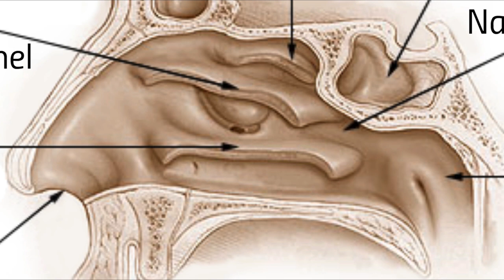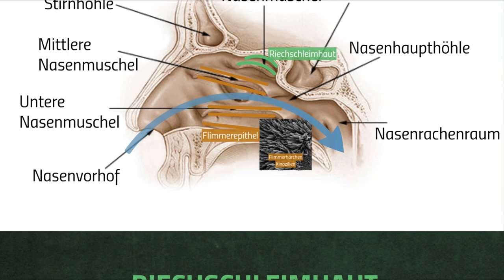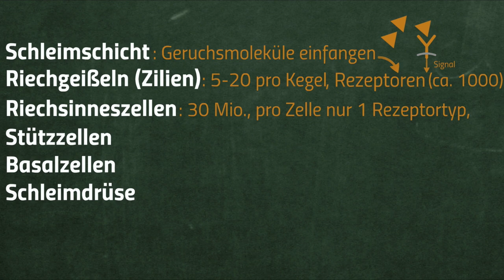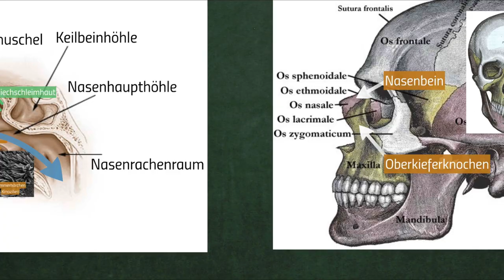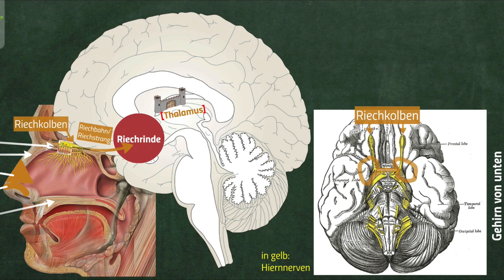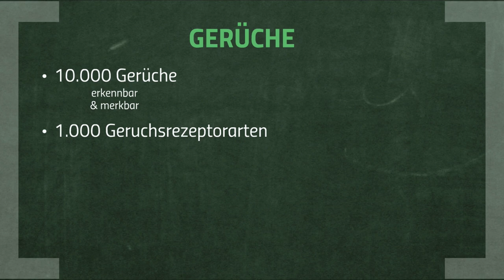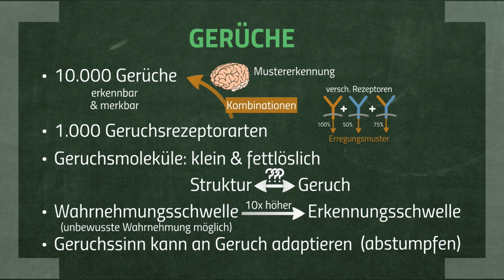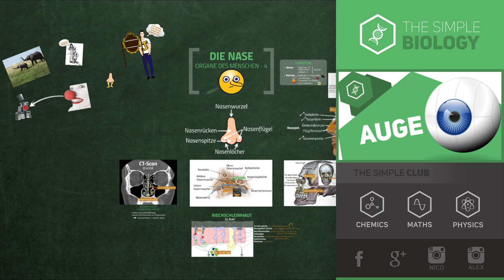Die Nase – Organe des Menschen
Moin Leute! Bei 6:12 Min hat sich ein Fehler eingeschlichen. Es gibt keine 1000 Geruchsrezeptoren, sondern nur 350. Sorry! Wozu haben wir eine Nase und wie genau ist sie aufgebaut? Alles über den Geruchssinn, also wie wir Riechen und Gerüche wahrnehmen, findet ihr in diesem Video.

📺 ALLE KANÄLE

▸ BILDQUELLEN